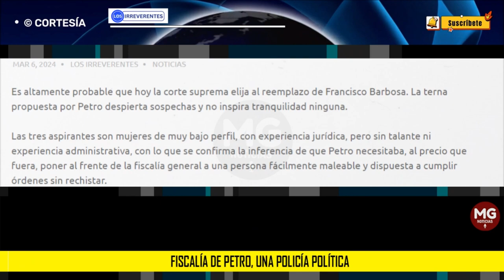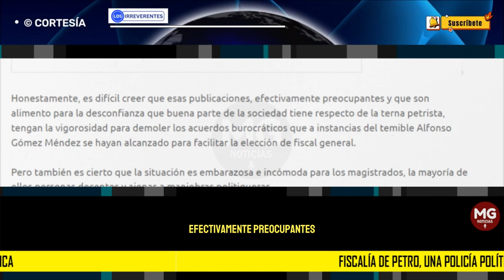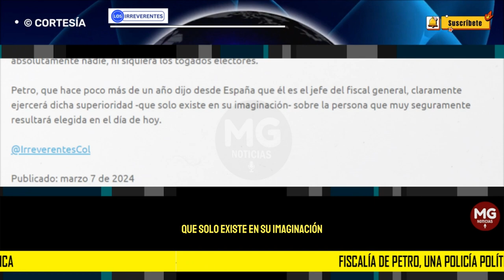FISCALÍA PETRISTA, UNA POLICIA POLÍTICA 🔵 Editorial Los Irreverentes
Es altamente probable que hoy la corte suprema elija al reemplazo de Francisco Barbosa. La terna propuesta por Petro despierta sospechas y no inspira tranquilidad ninguna.